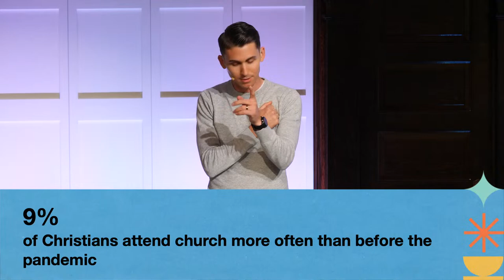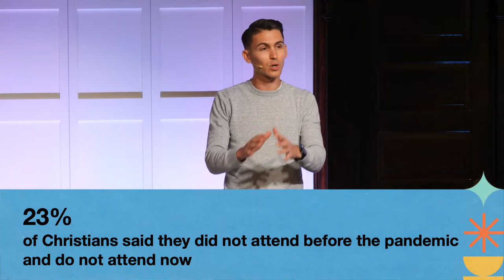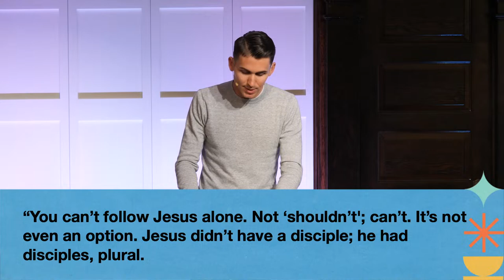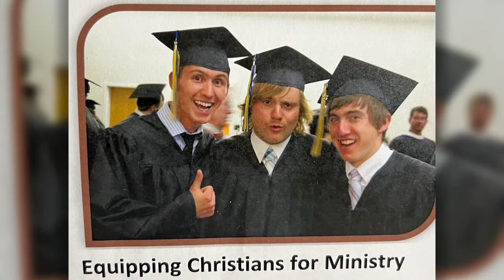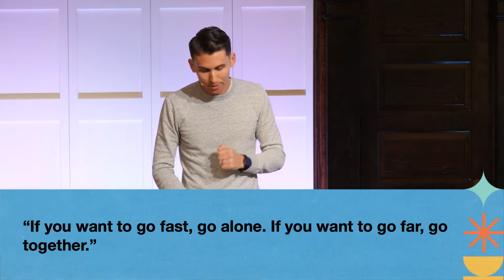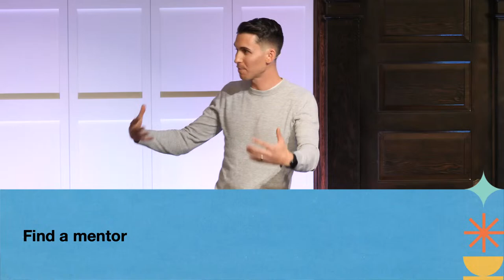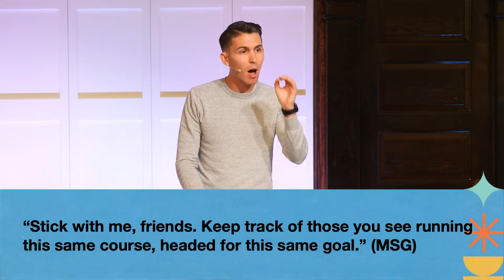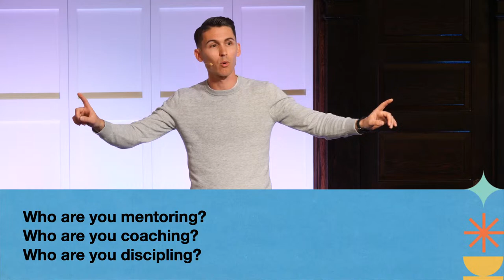Teamwork | Run the Race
Description:
The race of faith is more like a marathon than a sprint. We were not made to run this marathon alone. We were made to run together. And if we’re going to finish the race well, there are 3 types of people we need to run with.

Title: Teamwork
Text: Hebrews 10:24–25
Series: Run the Race
Speaker: Jake Wright

Discussion/Reflection Questions:
Who are you running the race of faith with?
Who has helped push you to grow in your faith?
Who are you pouring into and helping grow in their faith? If you’re not, who is God putting on your heart to help grow in their faith?
Who has been an encouragement to you during the long, weary stretches of the race?
Who is God putting on your heart to give encouragement to?
What are you most excited about when it comes to reaching the finish line of heaven?